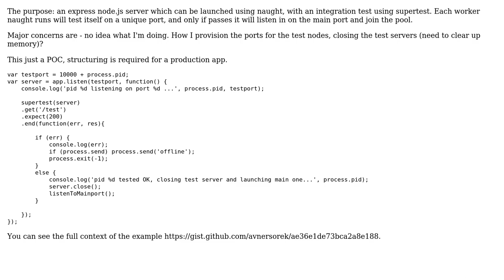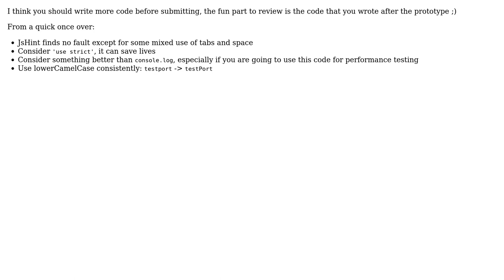Testing individual nodes launched by naught using supertest (2 Solutions!!)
Testing individual nodes launched by naught using supertest

With thanks & praise to God, and with thanks to the many people who have made this project possible! | Content (except music & images) licensed under CC BY-SA | Music | Images & others | With thanks to user zia grosvenor user konijn user Jamal user AvnerSo and the Stack Exchange Network Trademarks are property of their respective owners. You are responsible for your own actions.